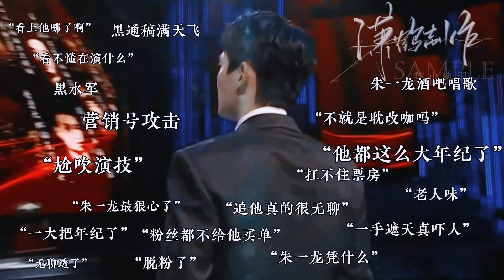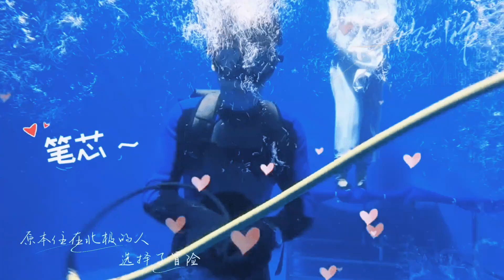【朱一龍】「說起來挺傻的，中國電影史上留個名字嘛」《原本住在北極的人選擇了冒險》初心不改，方得一片天地〔Zhu Yilong FanMV〕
感恩～

视频剪辑｜封面制作｜文字排版：潇鹤爱吃草

原作者的話：
初心不改，方得始終，
就像紀伯倫說的:「我們走了很遠很遠，卻忘了為何出發」一樣
我們的生活可以走下去，也可以停下來，不同的想法會見到不同的風景，
每個人都有各自的選擇，
在巔峰產生虛偽的擁護，同時也在黃昏見證虔誠的信徒，
如果累了，我們可以休息，
但也別忘了，我們還有新的路要走
                ——致每一個自由的人

曉夢的話：
鶴鶴剪得好好啊！
朱一龍面對負面事情的所表現出來的體面，是我這輩子見過最好的！
中國電影史上會有朱一龍的名字的，他還在不斷進步，也不斷的給我很多驚喜與啟發，
真的非常慶幸我遇到了朱一龍，
粉上他真的太好了！